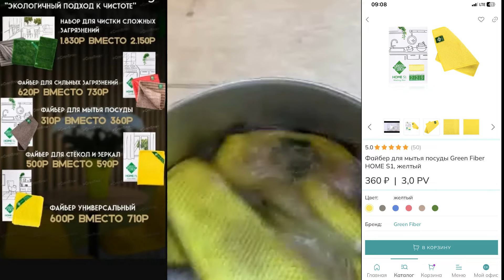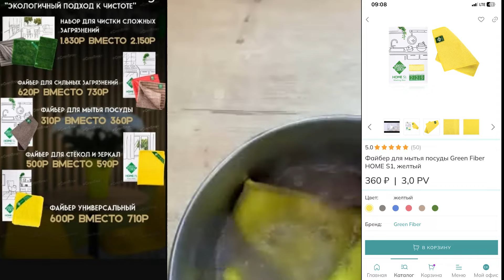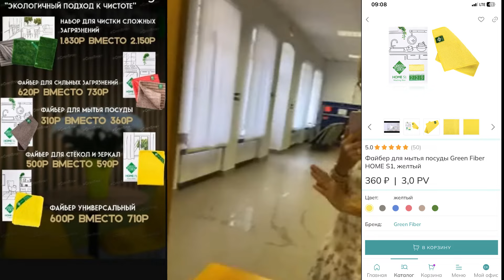Волшебство с водой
Успешного творчества!